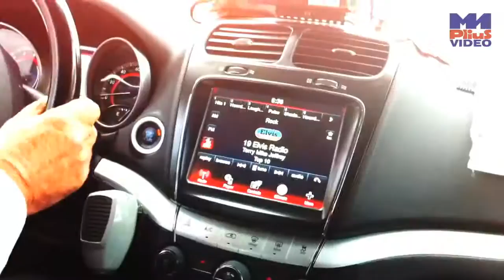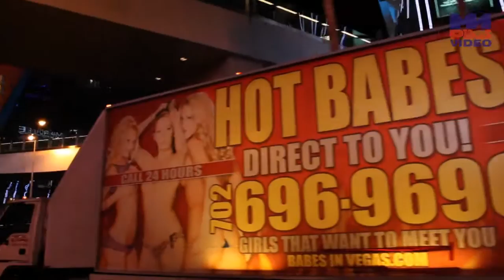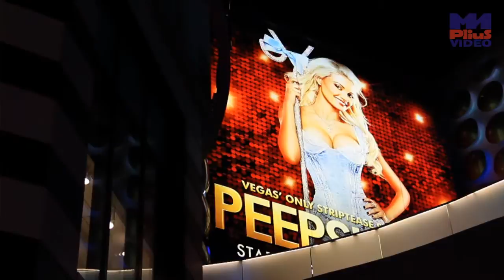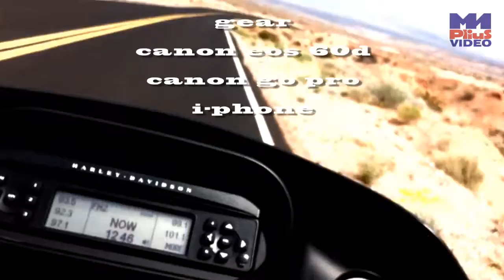seven nevada minutes